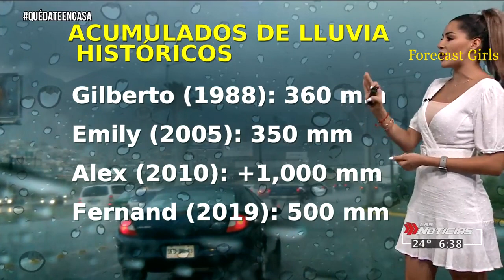Paola Tanguma - en vestido blanco